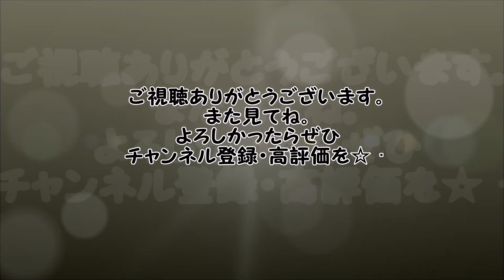葉っぱも食べるんだあ【クワの葉を食べるキボシカミキリ】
キボシカミキリが、クワの葉をムシャムシャ食べていました。そういえば、カミキリムシの食事シーンって、あまり見たことがないかも。